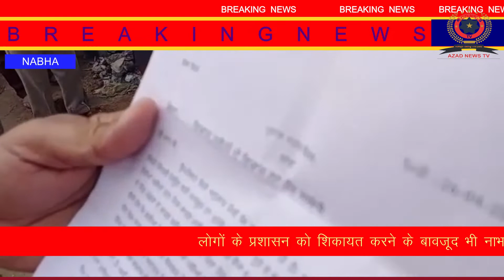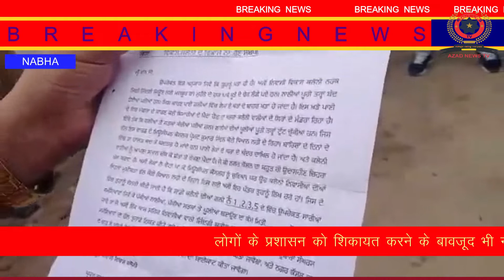नाभा की विकास कॉलोनी में नहीं हुआ कोई भी सुधार||AZAD NEWS TV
ਆਮ ਆਦਮੀ ਪਾਰਟੀ ਨੂੰ ਨਾਭਾ ਦੇ ਹਲਕਾ ਇੰਚਾਰਜ ਗੁਰਦੇਵ ਸਿੰਘ ਦੇਵ ਮਾਨ ਹਮੇਸ਼ਾ ਹੀ ਸੁਰੱਖਿਆ ਦੇ ਵਿਚ ਰਹਿੰਦੇ ਹਨ  ਪਰ ਅੱਜ ਉਨ੍ਹਾਂ ਦਾ ਇੱਕ ਅਨੋਖਾ ਹੀ ਰੂਪ ਸਾਹਮਣੇ ਆਇਆ ਅਚਾਨਕ  ਸ਼ਹਿਰ ਨਾਭਾ ਦੀ ਵਿਕਾਸ ਕਲੋਨੀ ਵਿਖੇ ਲੋਕਾਂ ਦੇ ਨਾਲ ਗੱਲਬਾਤ ਕਰ ਰਹੇ ਸਨ ਅਤੇ ਲੋਕ ਦੱਸ ਰਹੇ ਤੇ ਅਚਾਨਕ ਲੋਕਾਂ ਦਾ ਇਕੱਠ ਹੋ ਗਿਆ ਪਤਾ ਹੀ ਨਹੀਂ  ਉਸ ਤੋਂ ਬਾਅਦ ਕੀ ਹੋਇਆ ਤੁਸੀਂ ਵੀ ਦੇਖੋ

ਦੇਵ ਮਾਨ ਨੇ ਗੁੱਸੇ ਵਿਚ ਕਾਂਗਰਸ ਅਤੇ ਸ਼੍ਰੋਮਣੀ ਅਕਾਲੀ ਜੰਮ ਕੇ ਭੜਾਸ ਕੱਢੀ ਅਤੇ ਵੱਡੇ ਆਰੋਪ ਵੀ ਲਗਾਏ ਇਲਾਕਾ ਨਿਵਾਸੀਆਂ ਨੇ ਕਿਹਾ ਕਿ ਸਾਡੇ ਇਲਾਕੇ ਦਾ ਕੋਈ ਵੀ ਕੰਮ ਨਹੀਂ ਹੋ ਰਿਹਾ ਇਸ ਦੀ ਵਜ੍ਹਾ ਇਹ ਹੈ ਕਿ ਅਸੀਂ ਕਈ ਵਾਰ ਇਹ ਐਸ ਡੀ ਐਮ ਸਾਹਿਬ ਅਤੇ ਡੀ ਸੀ ਸਭ ਨੂੰ ਸ਼ਿਕਾਇਤ ਕਰ ਚੁੱਕੇ ਹਾਂ ਅਤੇ ਏਥੋਂ ਦੇ ਐਮ ਸੀ ਪ੍ਰਮੋਦ ਕੁਮਾਰ ਸਾਨੂੰ ਧਮਕਾਉਂਦੇ ਹਨ ਕਿ ਉਨ੍ਹਾਂ ਤੋਂ ਹੀ ਕੰਮ ਕਰਵਾ ਲਓ ਜਿਨ੍ਹਾਂ ਨੂੰ ਤੁਸੀਂ ਸ਼ਿਕਾਇਤ ਕੀਤੀ ਹੈ ਜਿਨ੍ਹਾਂ ਗੱਲਾਂ ਸੁਣ ਕੇ ਆਮ ਆਦਮੀ ਪਾਰਟੀ ਦੇ ਹਲਕਾ ਇੰਚਾਰਜ ਨੇ ਦੋਨੋਂ ਪਾਰਟੀਆਂ ਤੇ ਜੰਮ ਕੇ ਨਿਸ਼ਾਨੇ ਸਾਧੇ ਤੁਸੀਂ ਵੀ ਸੁਣੋ ਕੀ ਕੀ ਕਹਿ ਰਹੇ ਹਨ ਹਲਕਾ ਇੰਚਾਰਜ ਅਤੇ ਇਲਾਕਾ ਨਿਵਾਸੀ||AZAD NEWS TV||
(NABHA)